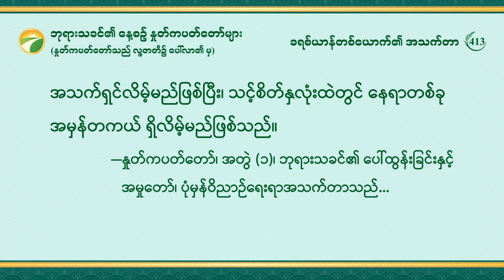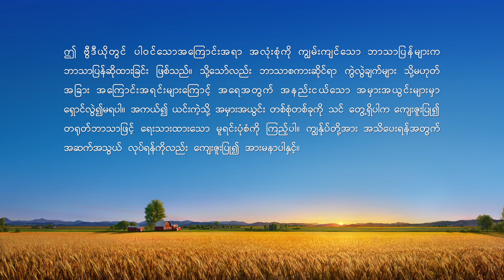ဘုရားသခင်၏ နေ့စဉ် နှုတ်ကပတ်တော်များ- အသက်အတွင်း ဝင်ရောက်မှု | ကောက်နုတ်ချက် ၄၁၃